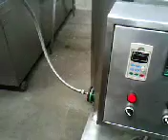skillful manufacture corn snack machinery